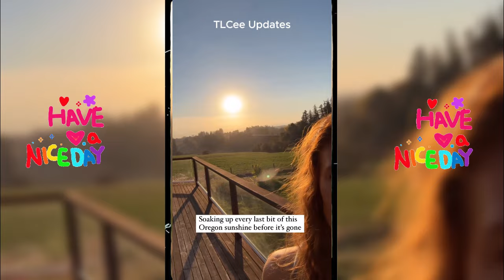Jeremy Roloff and Audrey Roloff Family Updates | October 16, 2024